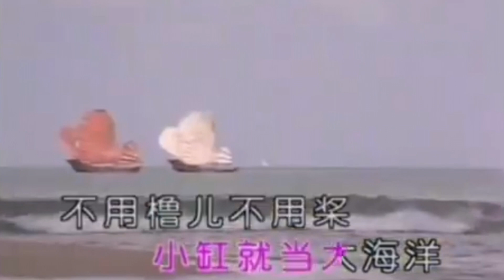16. 竹叶船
16. 竹叶船

竹叶船顺童行
小港就当大海洋
不用路儿不用脚
只要一吹风
就会飘到大海洋

竹叶船顺童行
小港就当大海洋
不用路儿不用脚
只要一吹风
就会飘到大海洋

竹叶船顺童行
小港就当大海洋
不用路儿不用脚
只要一吹风
就会飘到大海洋

竹叶船顺童行
小港就当大海洋
不用路儿不用脚
只要一吹风
就会飘到大海洋
就会飘到大海洋

只要一吹风
就会飘到大海洋
就会飘到大海洋